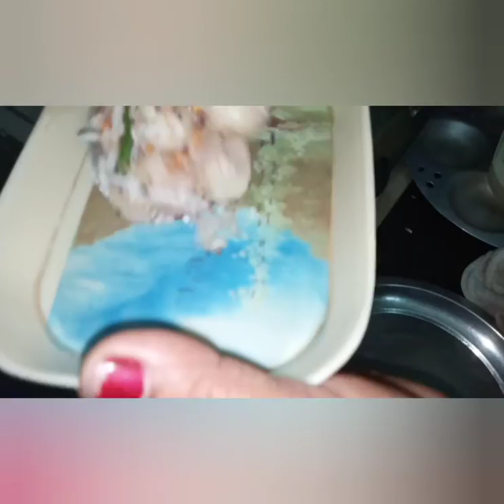இந்த ஈவ்னிங் ஸ்நாக்ஸ் இன்னைக்கு பண்ணுங்க குழந்தைகள் விரும்பி சாப்பிடுவாங்க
Kata kozhukkattai ingredients pacharasi 1 cup salt onion green chilli red chilli curry leaves coriander leaf